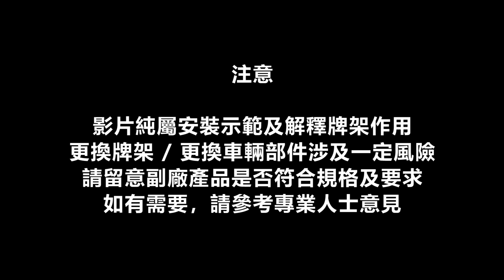現在年輕人最喜歡的改裝品？ 【魚皮搞#36】【勁戰改EP.6】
介紹一下年輕人最喜歡的改裝品
分下結構+改裝方法